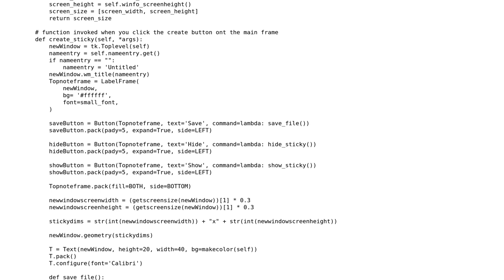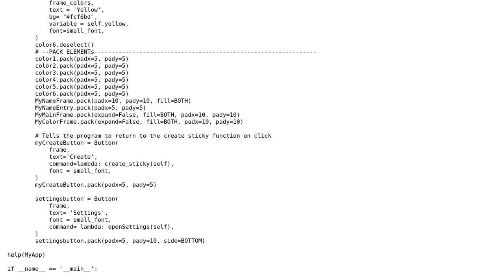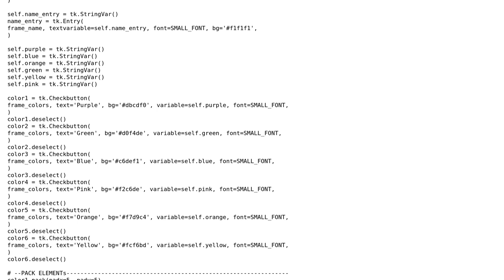Tkinter Sticky Notes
With thanks & praise to God, and with thanks to the many people who have made this project possible! | Content (except music & images) licensed under CC BY-SA | Music | Images & others | With thanks to user Reinderien user Anna Smith and the Stack Exchange Network Trademarks are property of their respective owners. You are responsible for your own actions.